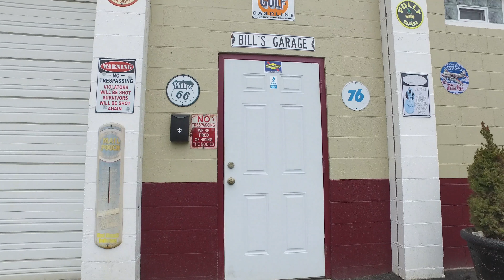4062 Kellogg Avenue, Cincinnati, Ohio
Aerial and interior walkthrough video of a commercial property in Cincinnati, Ohio.